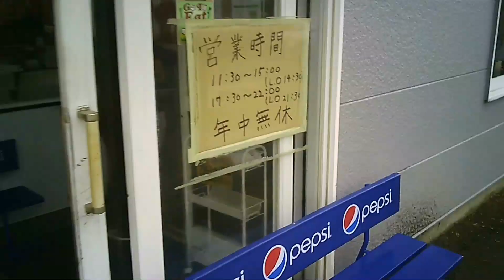すくえや、上里の富士丸系、ワシワシ麺には生玉＋玉葱＋アブラ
生たまご＋たまねぎ＋ブタ入りアブラは店舗のおススメ
今回はちょいとにんにくをよけたらつい待ちきれず・・・
ブタのデカさは最高　小麦感たっぷりの麺
最後までアツアツ　お腹いっぱいごちそうさま

ラーメン　すくえ屋
埼玉県児玉郡上里町金久保６６６番地１号